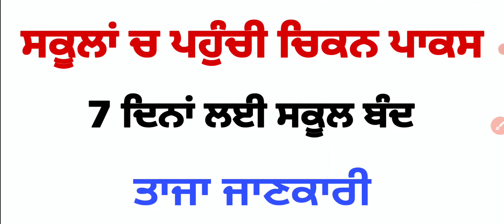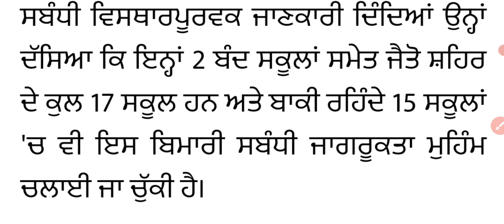ਸਕੂਲਾਂ ਵਿੱਚ ਪਹੁੰਚੀ ਚਿਕਨ ਪਾਕਸ, 7 ਦਿਨਾਂ ਲਈ ਇਹ ਸਕੂਲ ਬੰਦ, ਜਾਣਕਾਰੀ